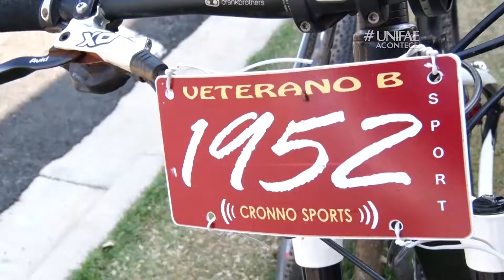UNIFAE RECEBE ETAPA DA COPA DE OPEN MOUNTAIN BIKE - UNIFAE ACONTECE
A largada da última etapa da Copa Open Mountain Bike UNIFAE Cup aconteceu em frente ao campus da UNIFAE.